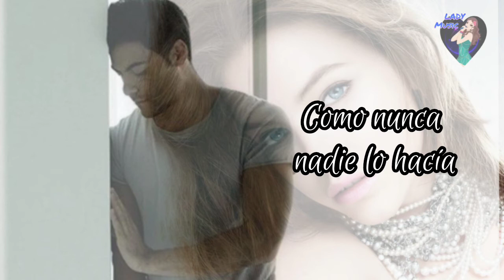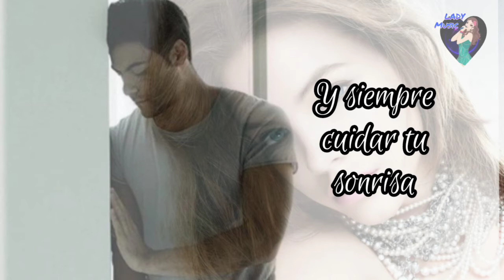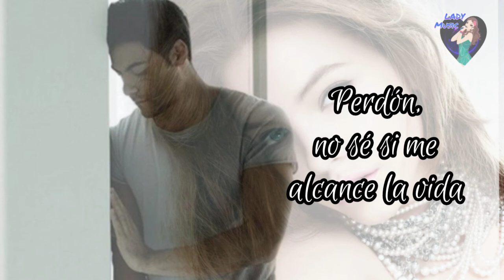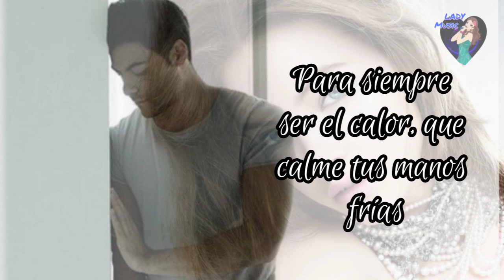Carlos Rivera Como Pagarte Carlos Rivera (Musica y Letra)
Como Pagarte

Tanto busqué, cuánto encontré, tanto perdí, cuánto gané
Tantos amores y desamores no hicieron bien
Dejándome el alma vacía

Llegas a mí para sanarme, para enseñarme cómo vivir
Quitas mis miedos, solo te importa hacerme feliz
Como nunca nadie lo hacía
¿Cómo he de pagarte por tanto amarme?

Perdón, quisiera bajar las estrellas
Para regalarte una de ellas
Que brille en tus noches y amaneceres

Perdón, no sé si me alcance la vida
Para siempre ser el calor que calme tus manos frías
Y siempre cuidar tu sonrisa

Tanta bondad, cuánta verdad, tantos abrazos fueron mi paz
Pintas el cielo, eres el tiempo, la tempestad
Que vino a cambiar mi sequía
¿Y cómo he de pagarte por tanto amarme?

¿Cómo he de pagarte?

Compositores: Carlos Rivera / Julian Ramirez Arellano